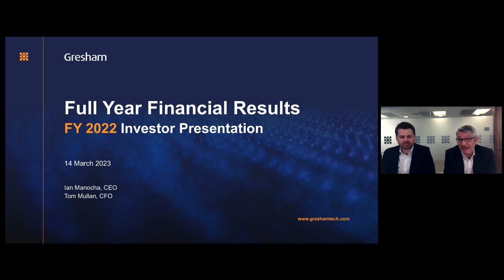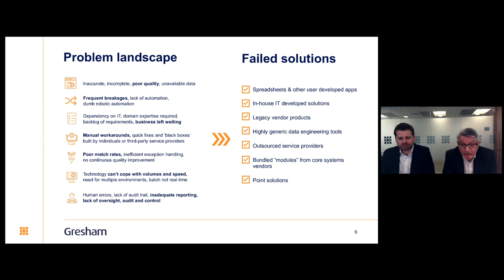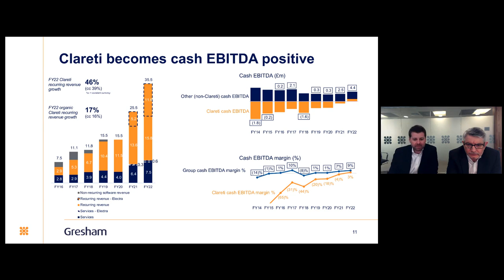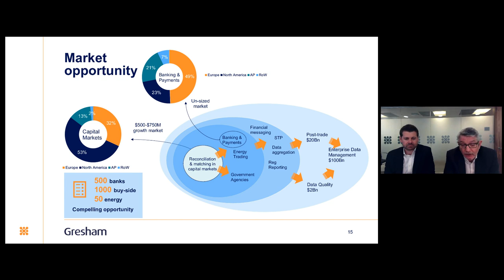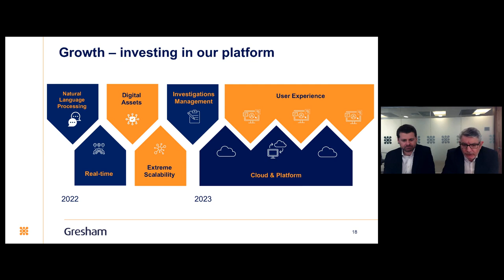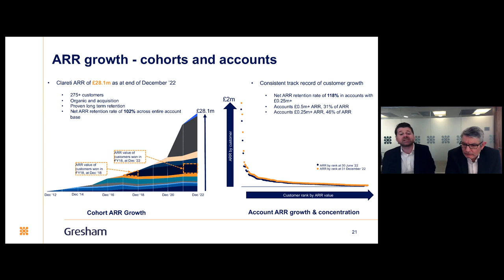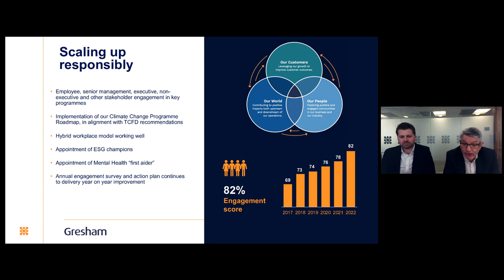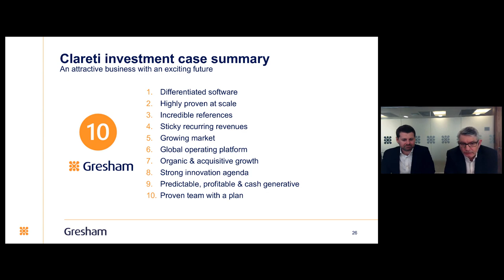GRESHAM TECHNOLOGIES PLC - FY22 Results Webinar